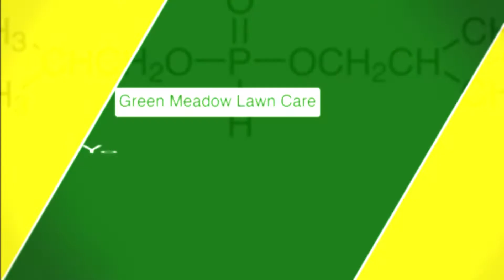Phosphite vs Phosphate [How Phosphite treats Pythium Blight]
Hot and humid weather is a prime breeding ground for pythium blight disease in lawn care.  Many people get phosphites and phosphates confused.

Phosphates are a type of fertilizer that have been banned in many states.  Phosphites are a derivative of phosphates and they have fungicidal properties.

Phosphites do not kill Pythium spores, but it's effective in slowing the spread of this lawn disease and works well in conjunction with other products.